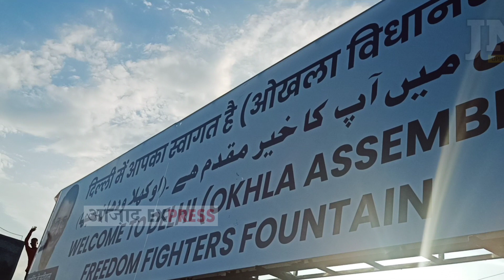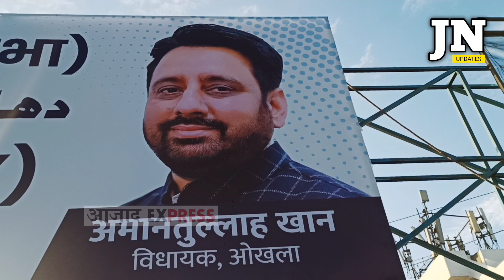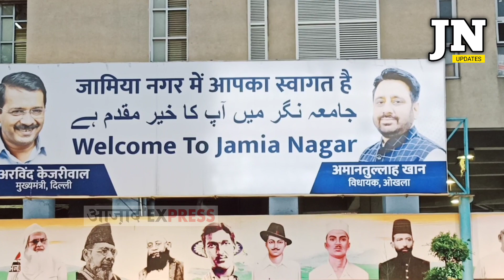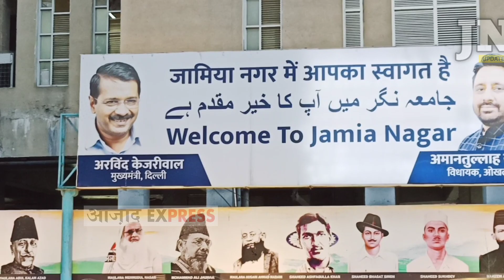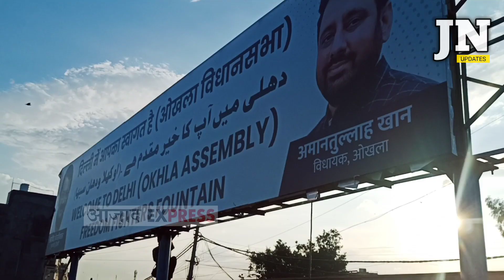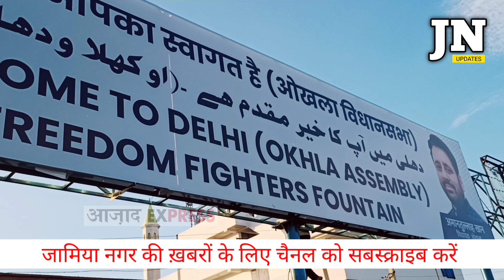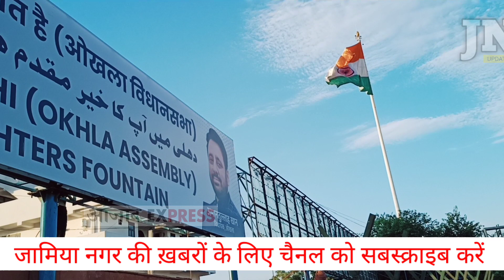ओखला में एक और फ्रीडम फाइटर्स फाउंटेन तैयार